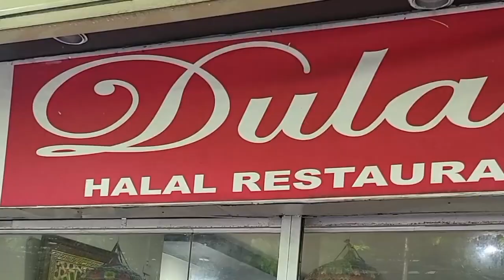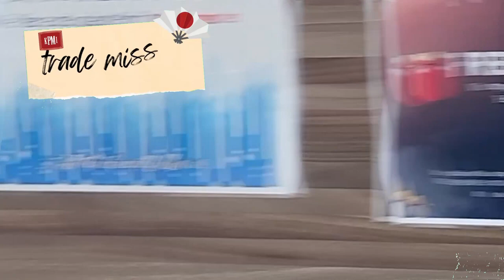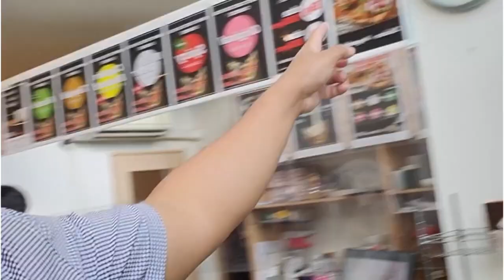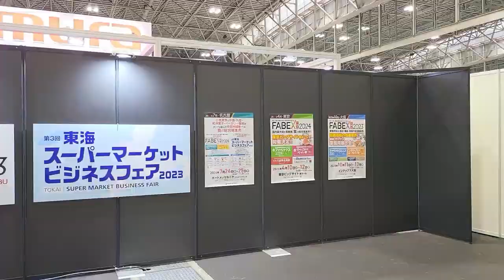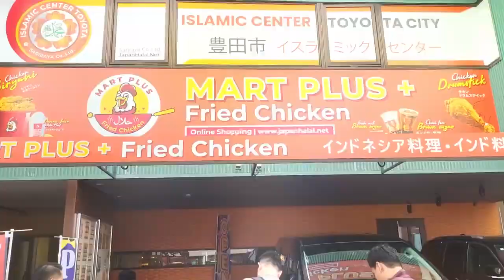MISI DAGANG KPMI | JEPANG 2023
Perjalanan misi dagang KPMI ke Jepang 2023